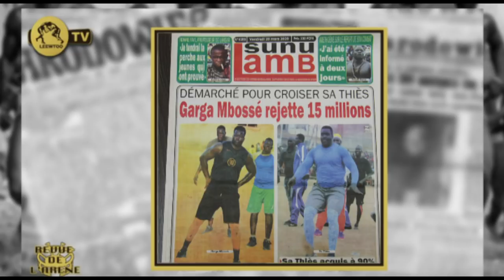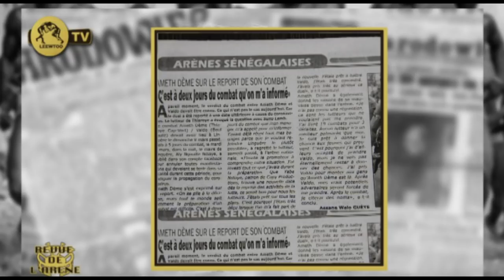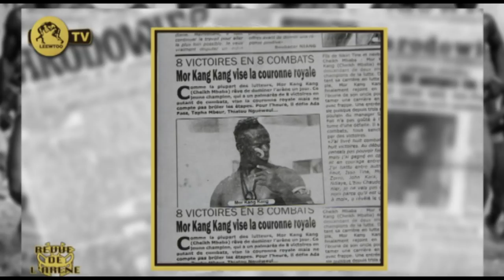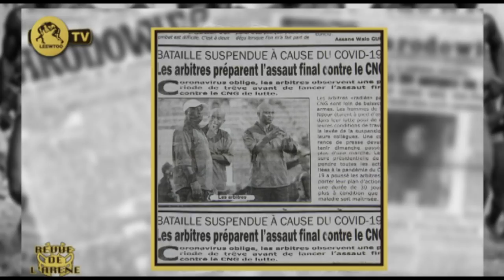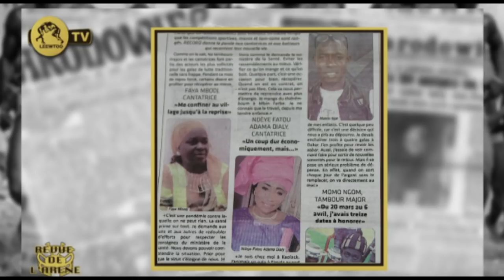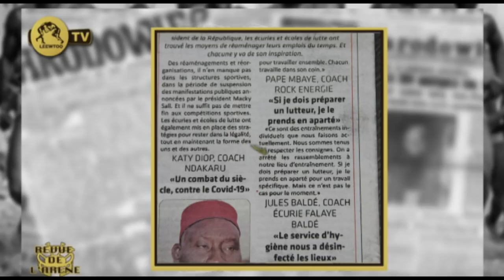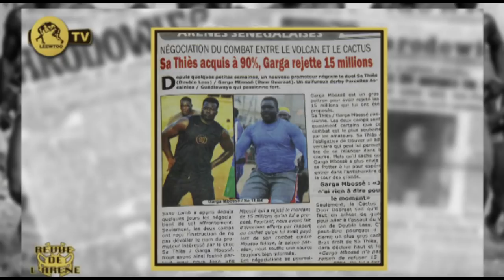REVUE DE L'ARENE DU 20 MARS 2020